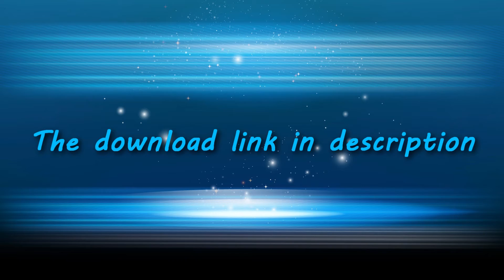Epic Intro Template 2016 Sony Vegas Pro 13 Download Free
Epic intro template 2016 Sony Vegas Pro 13 download free and no plugins. Only best Sony Vegas intro template ever, for Pro 13, Pro 12 or higher versions.

Details of Epic Intro Template:
- Software requires: Sony Vegas Pro 13, Pro 12 and higher versions.
- File size: 11 MB
- Duration: 19 sec
- Text
- Font: download link available
- Intro music (sound effects): available
- Resolution: 1920×1080 Full HD
- Nice intro design look
- Make best own modifications, change the font, music (sound) text, logo, background, put plugins make what you want. The project is very well organized, easy to use and render fast
- See the video preview before do anything…!

► Download template:
IMPORTANT:
After clicking in the below link you will find another YouTube video of Top 10 Intros, this intro is number 5, you can go directly to description then click on the link number 5 or watch the video, maybe you like another one.

► If you are happy ^_^ and find best free intro useful, why don't make us happy??

► Other free downloads:
1- Page of fonts which I used: